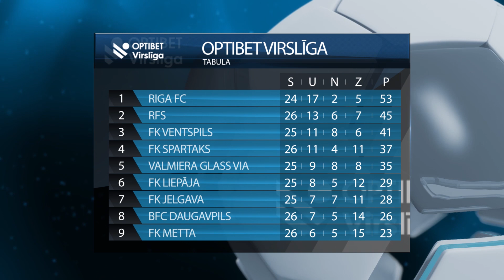Par Futbolu TV ep 8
Par Optibet Virsligas 29. kārtu un izlasi kopā ar aktieri,muzikantu un futbola fanu Kristianu Kareļinu!